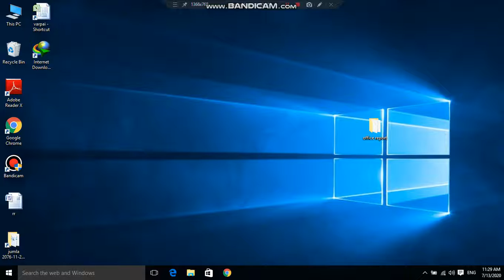How to make our own game |no coding required